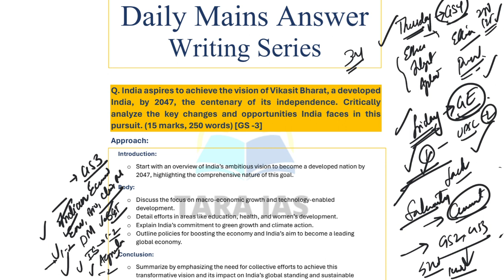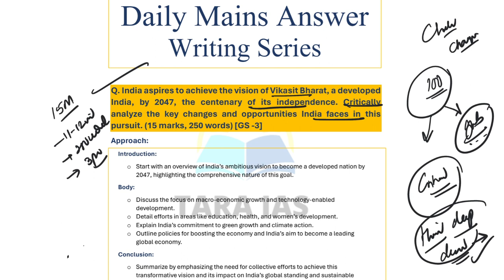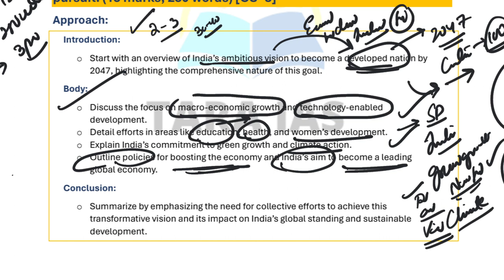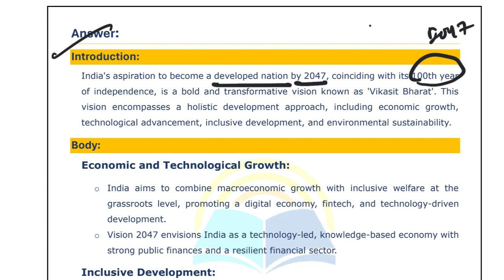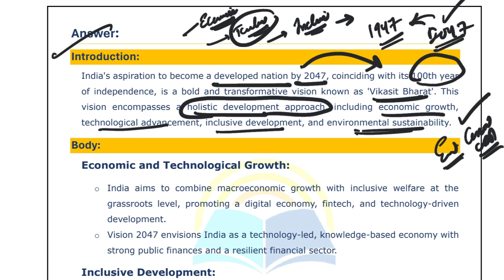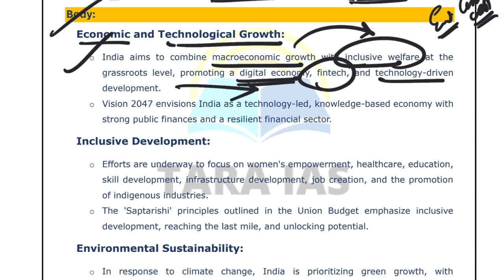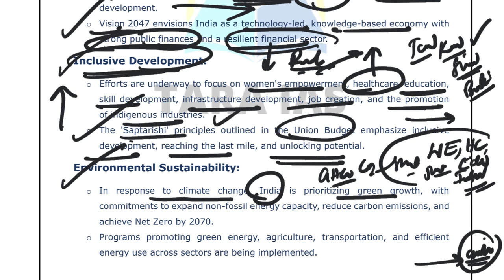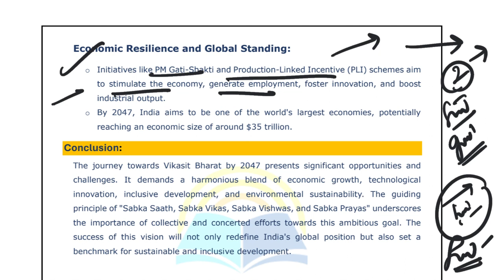Abhyasana with TaraIAS Daily Mains Answer Writing Practice Series for UPSC | 08-05-2024 | GS-III